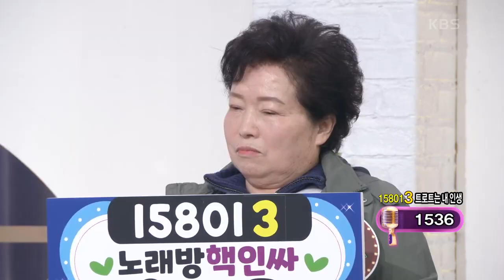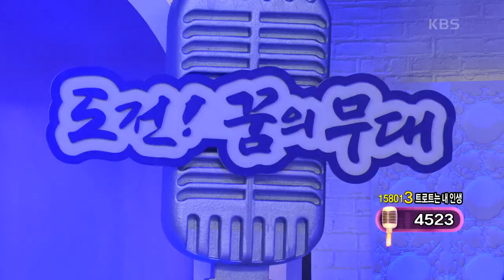[도전 꿈의 무대] 트로트는 내 인생! 하원의 가지마♬ KBS 220316 방송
트로트는 내 인생! 하원의 가지마♬